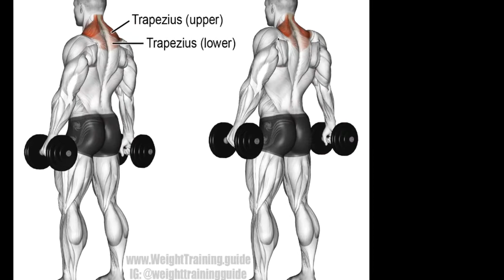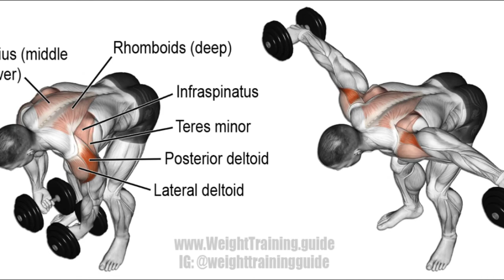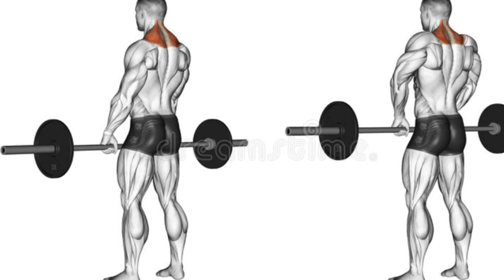Traps बनाने के लिए करे ये 4 जबरदस्त exercise | Best exercise for traps in hindi | Best traps workout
aaj ki video me maine apko bataya hai ki aap traps kaise bana sakte hai or Traps बनाने के लिए करे ये 4 जबरदस्त exercise agar aap in 4 exercise ko karenge toh 100% apke traps build ho jayenge agar aapko video acchi lagi ho toh video ko like kare ot channel ko subscribe kare.